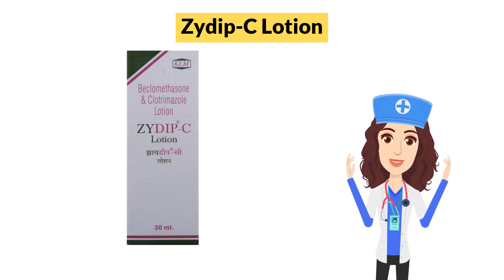Zydip-C Lotion Uses in Hindi | Side Effects | Dose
Zydip-C Lotion Uses in Hindi | Side Effects | Dosage